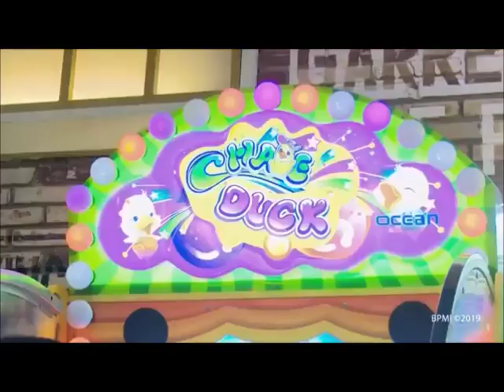Jan Ethes - Cucu Jokowi yang menggemaskan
Berita Jan Ethes - Faktanya, Jokowi sedang menghabiskan waktu liburannya bersama Jan Ethes dengan bermain bola, pedang-pedangan, hingga berenang di kolam renang